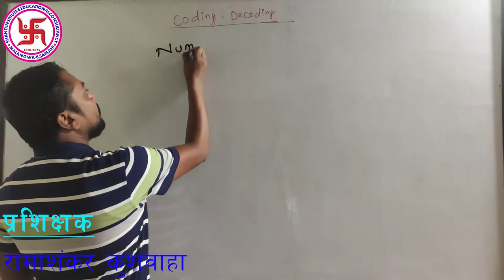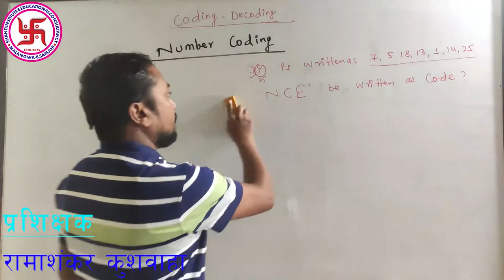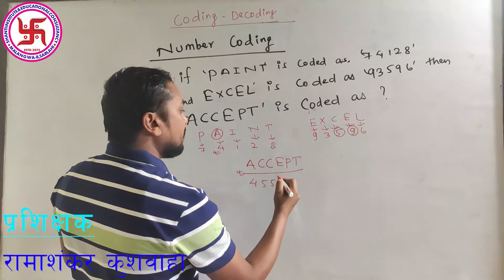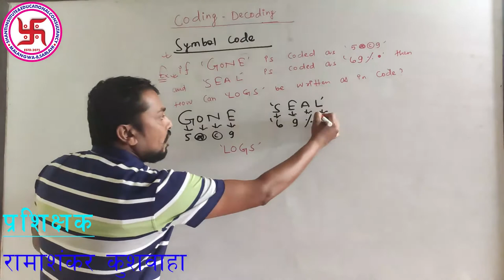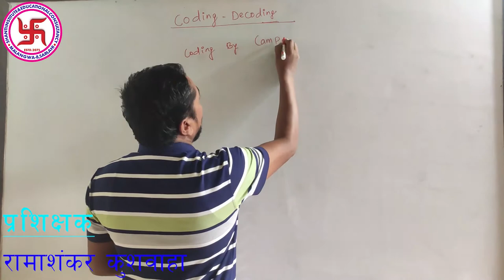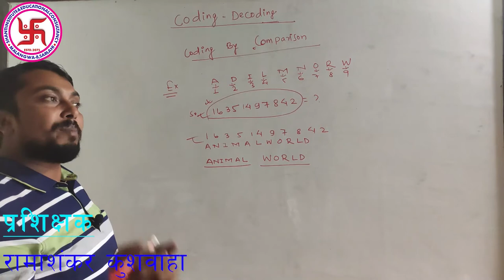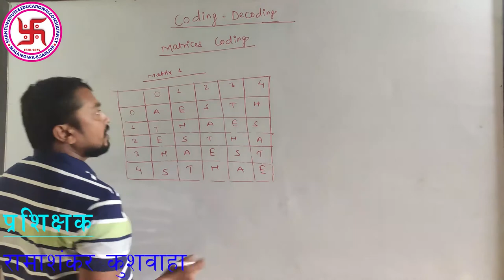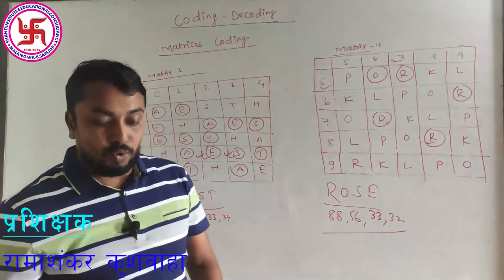Loksewa Gyan Increase I.Q. Coding & Decoding Tricks Part -2, By Ramashankar Kushwaha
Loksewa Gyan Increase, Loksewa preparation, Loksewa aayog Tyari khridar, Nasu I Online Class by Malangwa Nagarpalika
Coding & Decoding Tricks Part 2, By Ramashankar Kushwaha